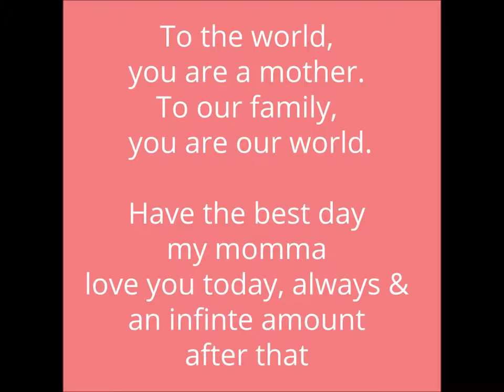Happy Birthday Momma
To the most amazing person that ever their was and is ... Momma Denise Bayvel -HAPPY BIRTHDAY!

My momma, on your 67th year I wish you the happiest day ever. You are honestly the most amazing lady I have the privilege of not only knowing, but being able to call my mom and best friend.

I often look at you in awe as you are just so magnificent and then i think of just how beautiful you are on the inside and think that the quote “Be kind. It will reveal your true inner beauty.” must have been written about you!

My wish for you in the coming year is that God grants you every desire of that amazing heart of yours and so much more. You certainly deserve the sun, the moon, the Heavens, the ocean and everything inbetween.

Momma I love you today, always and an infinite amount more than that..you really are the best thing that could have happened to me!